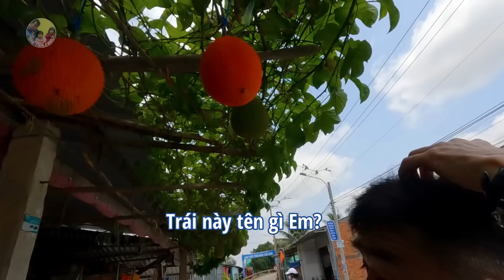Cô dâu Việt đỡ không kịp trước thái độ của chồng Nhật khi thấy người Miền Tây tắm sông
Nếu yêu quý gia đình Tiên, Mọi Người đừng quên đăng ký kênh Trần Tiên Family Cuộc Sống Nhật để không bỏ lỡ bất kì Video nào của gia đình Tiên nhé!

⏰Tiên đăng video mới hàng ngày vào lúc 19 giờ 00 phút Việt Nam (21 giờ 00 phút Nhật Bản). Mong Mọi Người đón xem và ủng hộ gia đình Tiên nhé!

© Bản quyền thuộc về Trần Tiên Family Cuộc Sống Nhật
© Copyright by Trần Tiên Family Cuộc Sống Nhật ➡➡➡ Do not Reup